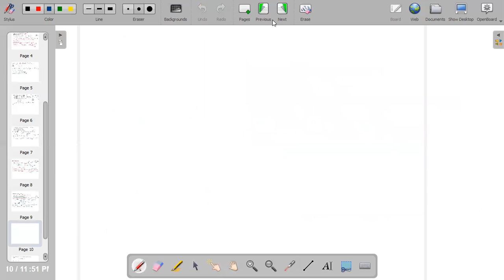mainstream simple harmonic motion & waves